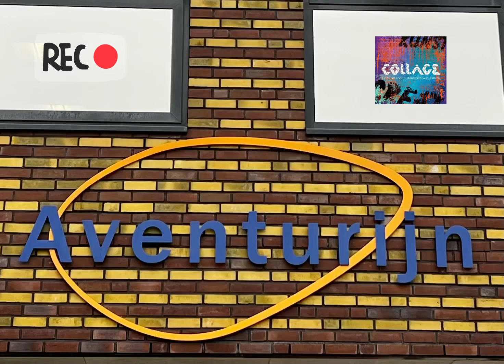Workshop Vloggen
Ontwerpend leren tijdens workshop vloggen op VSO de Aventurijn in Almere.